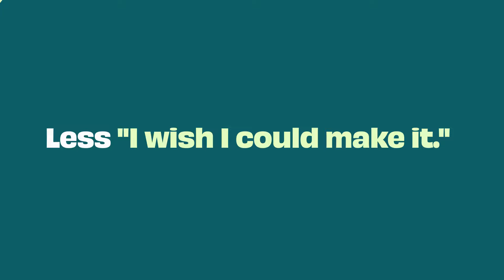Moments :15 | 09.16.24 | Risk Less. Do More.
Last year, 95% of people hospitalized by COVID-19 weren't up to date on their vaccine. And people who skipped their flu shot were twice as likely to need medical help for the flu. Get started at vaccines.gov